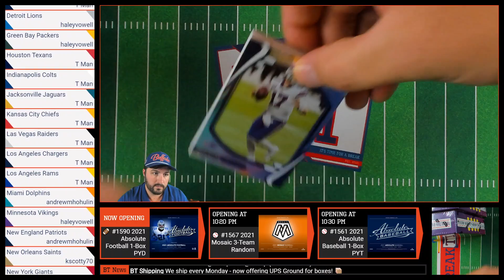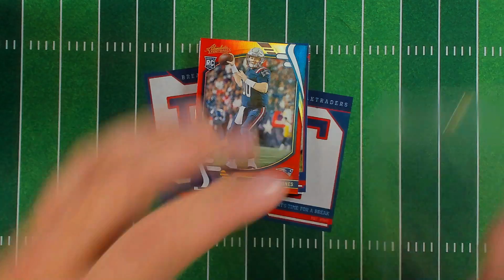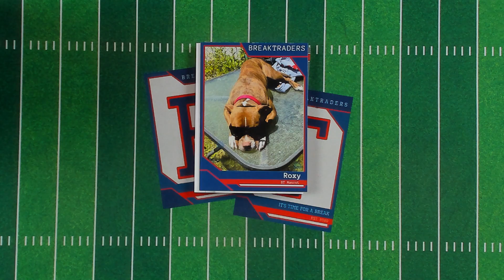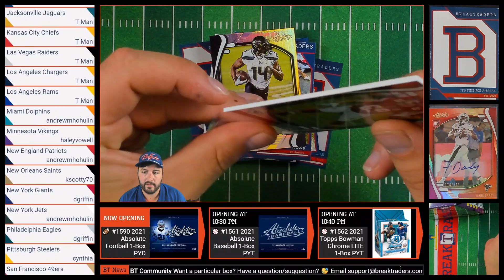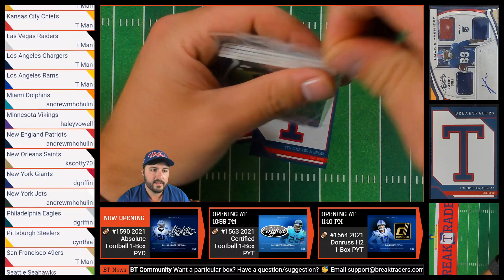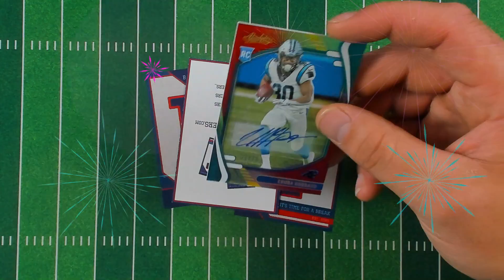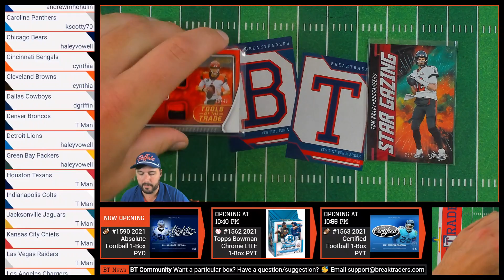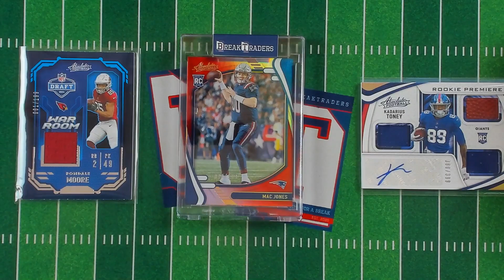BreakTraders #1590 - 2021 Absolute Football (Hobby) 1-Box Pick Your Division - 10/29/21